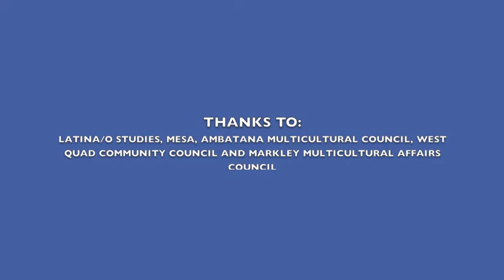Draft-Class of 2012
Graduates UM 2012